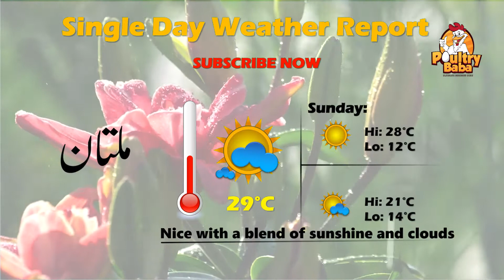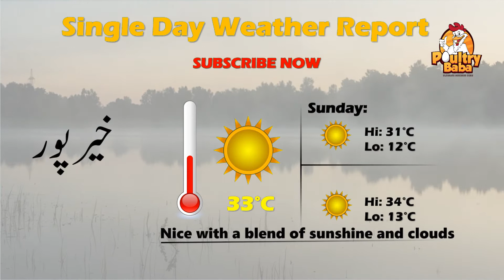Today Weather Pakistan Weather Forecast Karachi Weather Weather Update Today Weather of 01 March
weather today
weather forecast
weather update
weather tomorrow
local weather
Abbottabad weather
google weather
weather report
today temperature
current weather
live weather
forecast
weather in my location
yahoo weather
Hunza weather
babusar top weather
10-day weather
current temperature
weather update today
lords weather

hail
thunderstorm
hourly weather forecast
weather hourly
Edgbaston weather
pmd meteorogram
pmd rainfall
weather karachi
weather-hyderabad
sukkur weather
larkana weather
weather map pakistan
nawabshah weather
weathercity swabi
today weather dera bugti
wethercity
www weather bhakkar city
afghanistan temperature
weather islamabad
pk mix
sukkur weather

sukkur weather
nawabshah weather
temperature in lahore
larkana weather
quetta weather
weather-hyderabad
weather map pakistan
wahdar